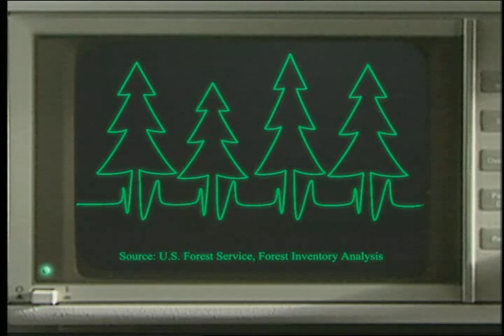Heart Monitor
A heart monitor displays the many healthy aspects of Minnesota's forests as they relate to wildlife habitat, sustainable management, employment and supplying the wood and paper products we all rely on.